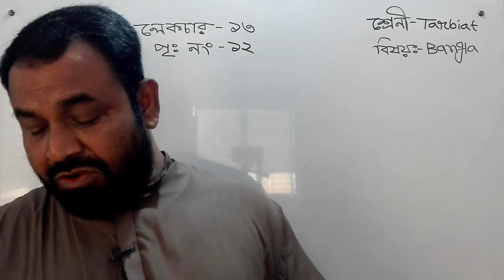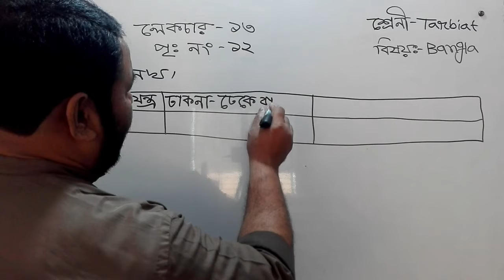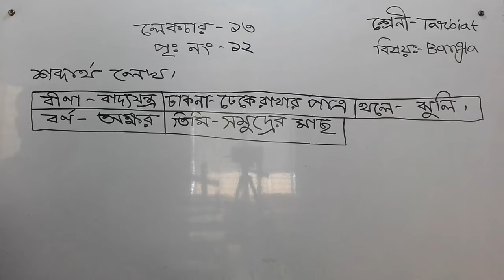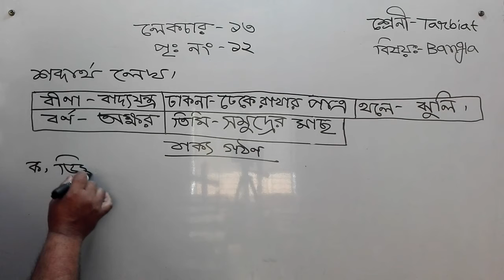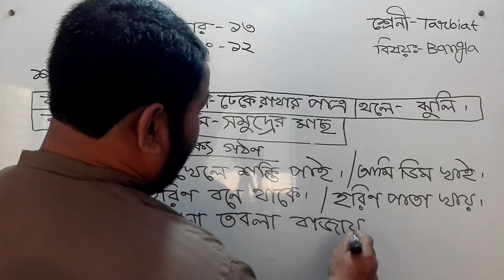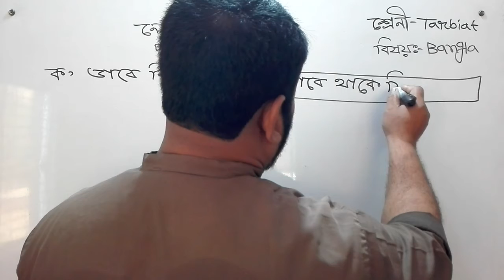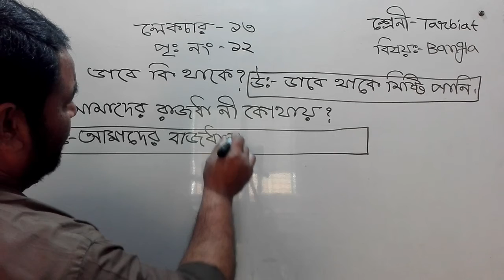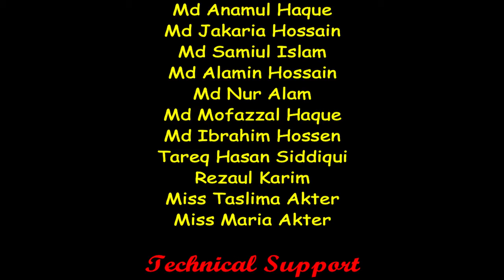Bogura City Ideal Madrasah Online Class.Class Tarbiat. Subject- Bangla -13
তারিখ-  ১৮/০৩/২০২১
ক্লাস: তারবিয়াত
বিষয়: বাংলা
বিষয় শিক্ষক-  হারুনুর রশিদ
স্থান-শাকপালা, বগুড়া
মোবাইল: ০১৭৭৫৫৩৬৮৪৮